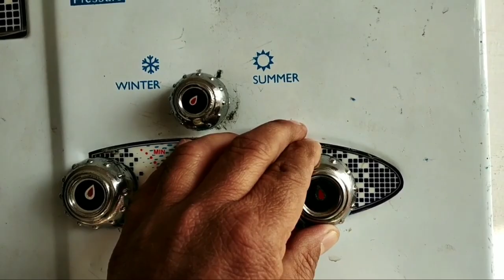गैस गीजर की पानी वाली जाम नॉब को खोलने के आसान तरीके|gas Geyser Repair At Home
gas geyser price gas geyser price havells gas geyser price 6 litre gas geyser price in india
surya gas geyser gas geyser 25 ltr price
instant gas geyser png gas geyser Gas geyser repair Viddggas geyser service near me gas geyser repair service bajaj gas geyser service
gas geyser problems and solutions racold gas geyser service nipco gas geyser service
gas geyser repair near me phone number gas geyser repair in delhi gas geyser repair service
v guard gas geyser repair electric geyser repair near me bajaj gas geyser repair gas geyser repair near racold geyser repair in gurgaon electrician near me instant geyser giger price
geysers best geyser

S-U-B-S-C-R-I-B-E